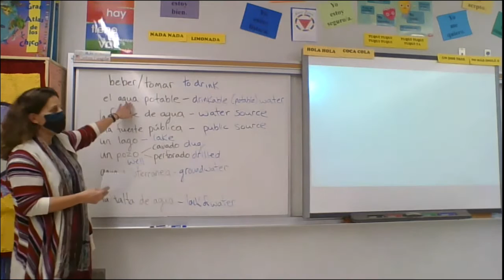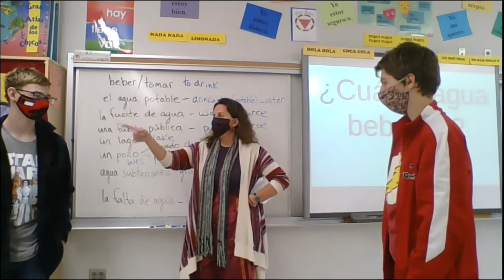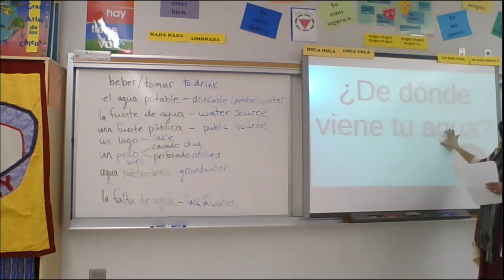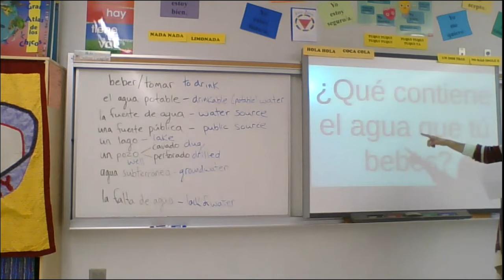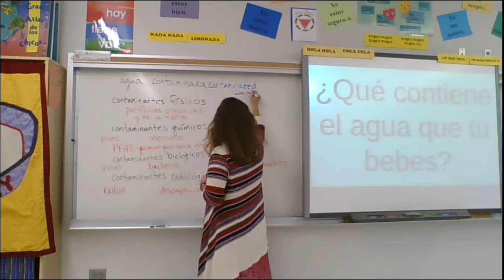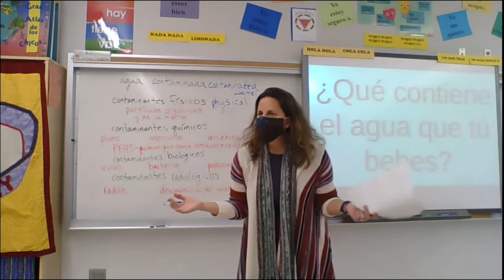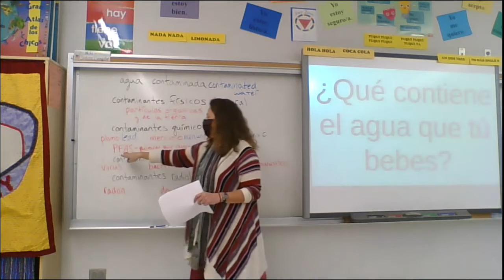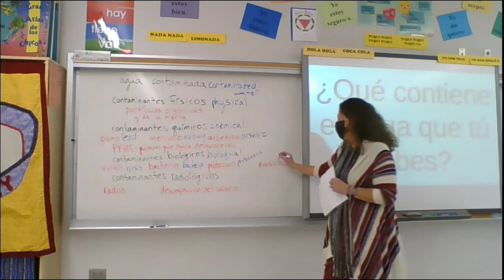El Agua - vocabulario